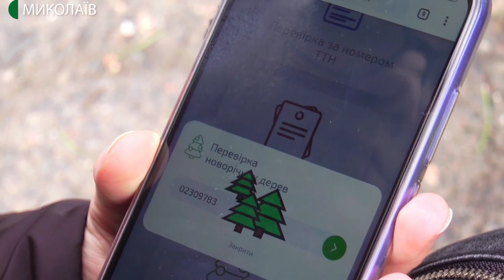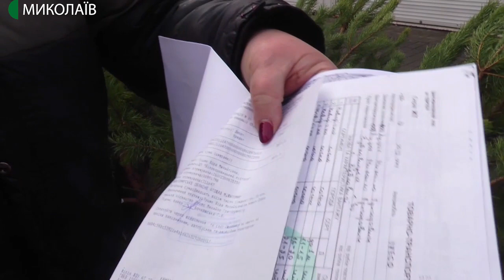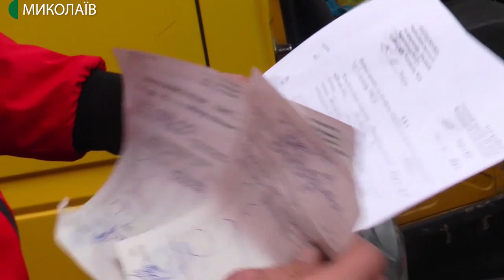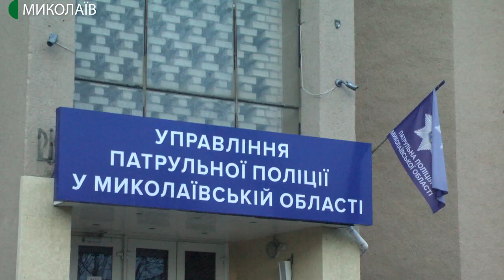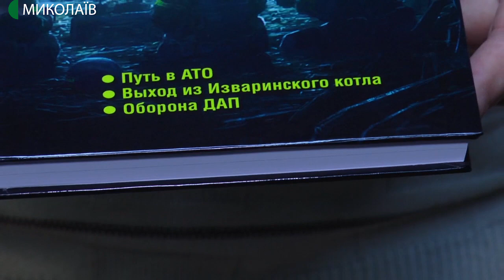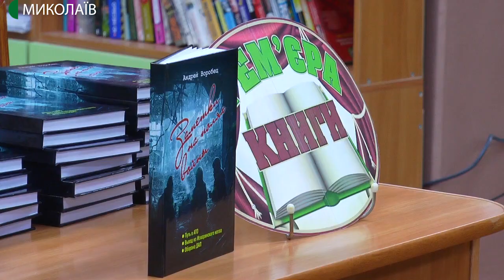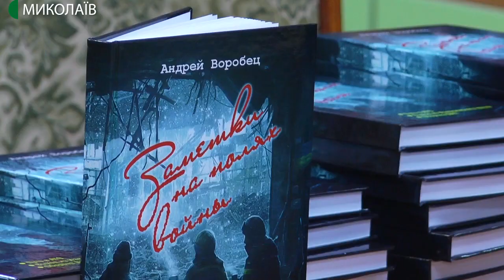16.12.2019. Новини. 19:00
Інформаційна картина дня (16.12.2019) поглядом кореспондентів телеканалу UA: Миколаїв (випуск новин — 19:00):
- одна з версій правоохоронців щодо смерті водіїв-далекобійників – отруєння алкоголем. Про це повідомила речниця національної поліції Олена Бережна;
- отруєння п'яти осіб  в одному із миколаївських закладів харчування визнано надзвичайною ситуацією;
- 16 грудня, Володимир Зеленський призначив нового голову Єланецької районної державної адміністрації;
- у Миколаєві продавці вже облаштували місця продажу новорічних дерев. За інформацією Департаменту економічного розвитку їх у місті 123;
- фігурки школярів на пішохідних переходах. Їх встановили на проспекті Миру та на перехресті вулиці Фалєєвської та проспекту Центрального;
- у миколаївській науково-педагогічній бібліотеці презентували книгу Андрія Воробця «Заметки на полях войны»;
- муніципальний баскетбольний клуб "Миколаїв" зазнав сьомої поразки в чемпіонаті України.